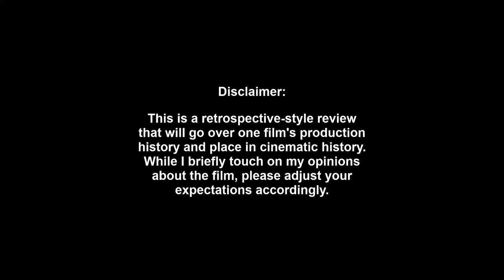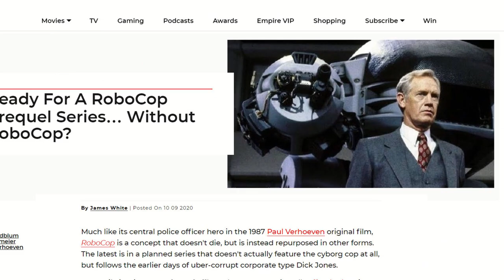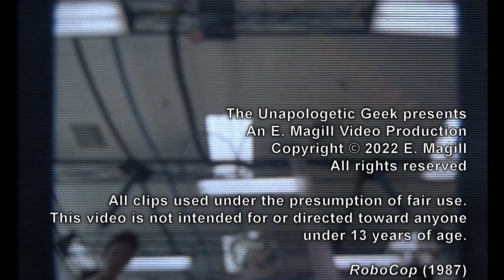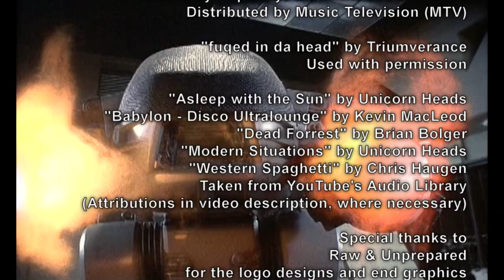Sci-Fi Classic Review: ROBOCOP (1987)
1987's RoboCop was a movie that nobody in Hollywood took seriously, until it became one of the summer's biggest hits. The American introduction of Paul Verhoeven, this satirical skewering of the 1980's will always be a classic.

00:00 Introduction
01:48 Synopsis
02:42 Production Background
05:46 Casting
09:34 Filming & Post-Production
11:23 Shameless Self-Promotion
12:09 Release & Legacy
12:58 Opinion & Analysis
17:16 Outro